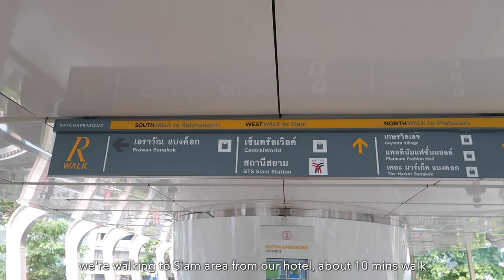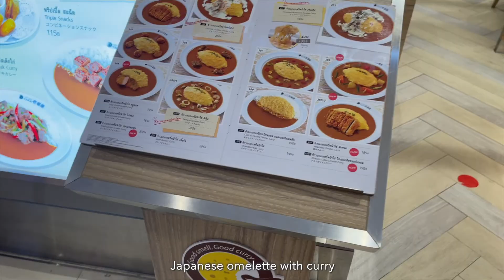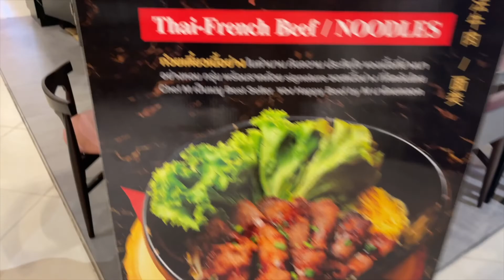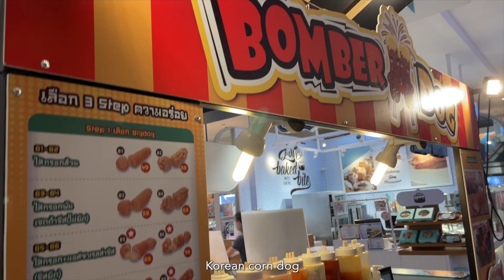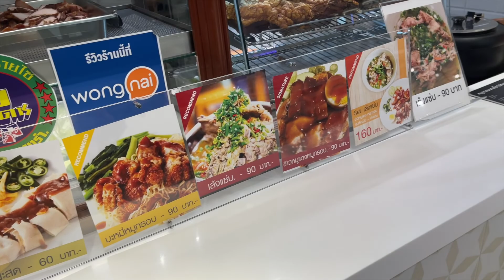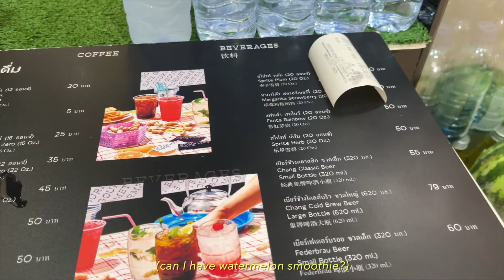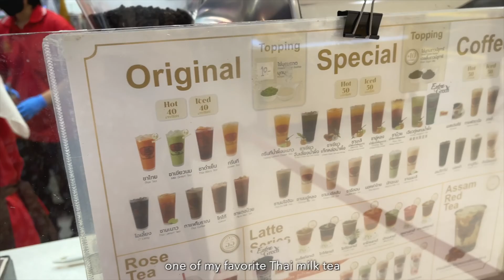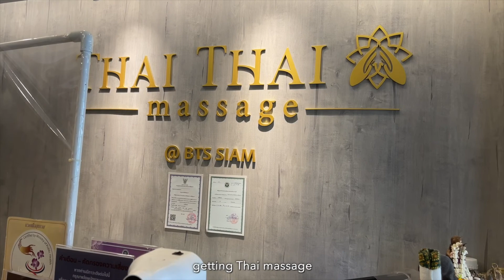🍜 what we eat in Bangkok | a day of food tour in Siam area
🍜 what we eat in Bangkok | our food tour in Siam area

our first day wandering near our hotel after we just arrived in Thailand!

อย่าลืมกด CC เพื่อเปิดซับไตเติ้ลภาษาไทยนะคะ ❤️

♡︎ About Me ♡︎
name : Angie
ethnicity : Thai
live in VA, USA

On my channel, you'll see videos about cooking, fashion, vlog and other things that I just want to share with you guys.

Vlog Camera
Mini tripod
Self-timer tripod for Instagram pics
Mic for camera
Mic for voice-over

** this video is not sponsored, some links above are affiliate links that could give me a small commission with NO extra cost to you, if you decided to buy through my link then thank you so much!  😊